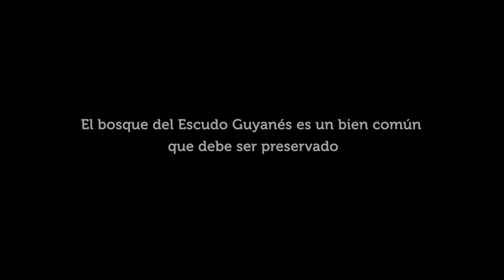El programa RENFORESAP (Esp)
RENFORESAP, el programa de cooperación regional entre áreas protegidas de la meseta de Guyana, reúne a unos sesenta representantes de instituciones y ONG de Surinam, Guyana y Guyana.

Tiene como objetivo fortalecer la red a través de un intercambio entre las áreas protegidas de los tres países de la meseta de Guyana y así capitalizar las mejores experiencias.

Con el fin de consolidar sus capacidades de respuesta a desafíos comunes, mostrando el papel fundamental de las áreas protegidas para el desarrollo sostenible de los territorios, respetando a las comunidades locales, se han seleccionado cuatro temas :
- ecoturismo
- ciencia participativa para la gestión sostenible de los recursos naturales
- estrategias para combatir las amenazas vinculadas a la minería ilegal de oro
- la transmisión del patrimonio cultural vivo.